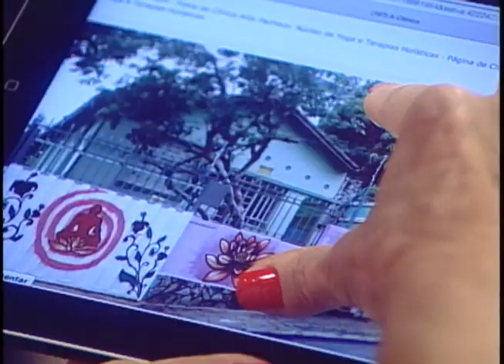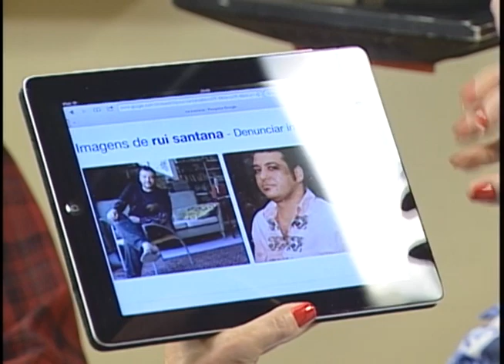A arte dos muros - Brasil das Gerais - Parte 1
03/05/2013 - O Brasil das Gerais analisa a arte nos muros, que tem deixado as ruas cada vez mais coloridas. Agora, veem-se imagens de crianças pintadas de palhaço, desenhos de flores, além de inscrições clamando por paz, ou pedidos para nos amarmos mais.